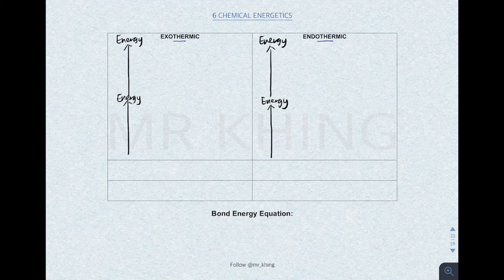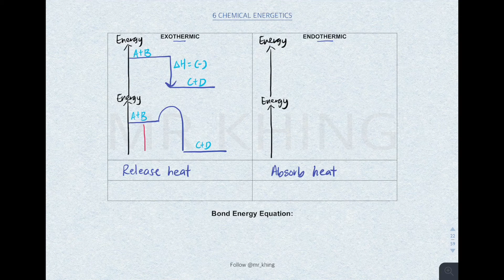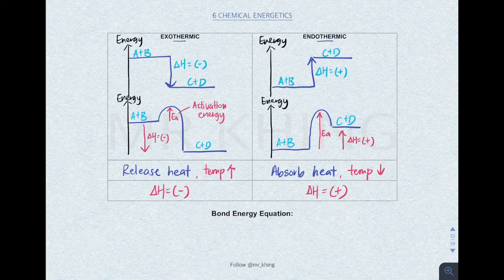CHEMICAL ENERGETICS | Exothermic | Endothermic | Bond Energy Equation | Mr Khing Chemistry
IGCSE Chemistry tips and topical revision.

This video is about IGCSE Chemistry Chapter 6 Chemical Energetics.

Sub-topic timings:
Energetics of a reaction 0:06
Bond Energy Equation 2:36
Questions & Answers 3:15